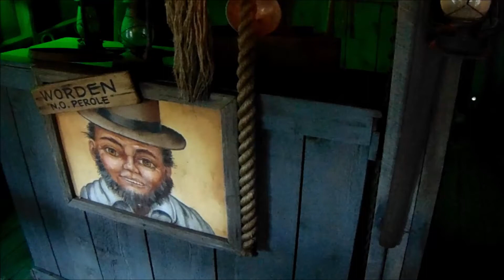Flooded Mine Entrance Song - Silver Dollar City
Just a little clip of the song that plays on the entrance to Silver Dollar City's Flooded Mine. It's so catchy, I just had to get a clip of it.

Lyrics:
Welcome to the mine, yay, welcome to the toil.
Welcome to the trouble, 'neath the earth 'n' soil!
Sweat a little water, you'll sweat a little blood,
And you might get out, if the mine don't flood!